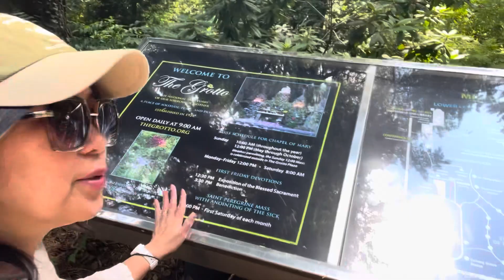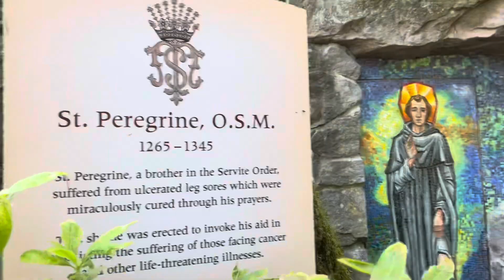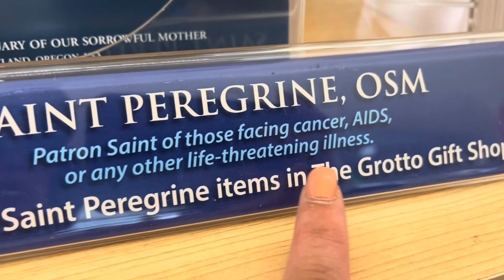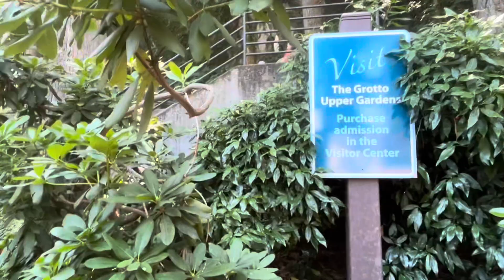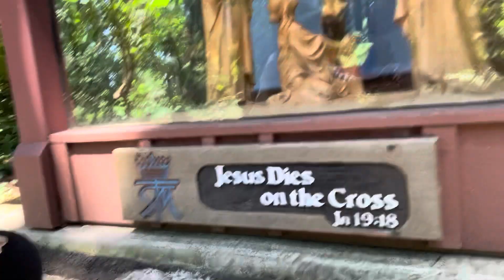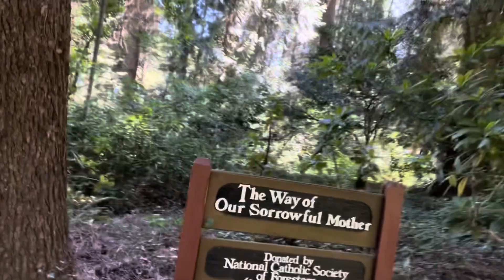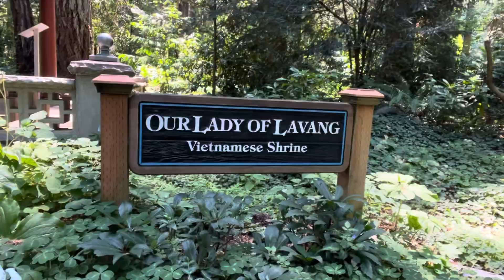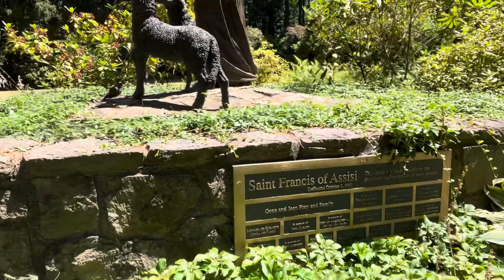Visiting The Grotto in Portland, Oregon with friends.